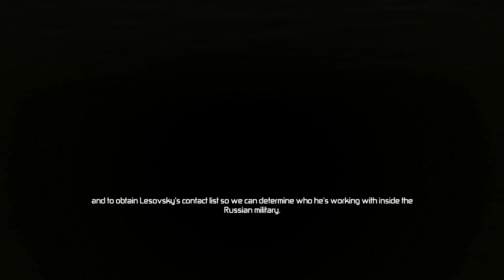Splinter Cell Conviction - #01 Misja St. Petersburg Banya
Pierwsza misja nowej serii Coop, czyli Splinter Cell Conviction mamy nadzieje, że Wam się spodoba :)